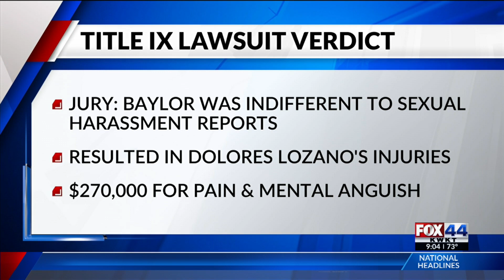Federal Jury rules against Baylor University in Title IX Case (9 p.m.)